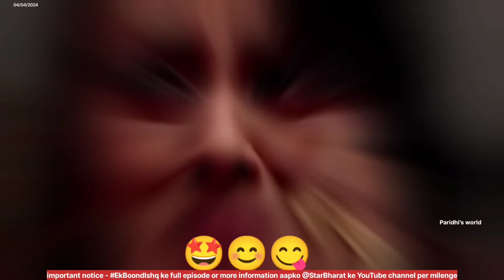voice over part review-125! || ek bond ishqq | Pw